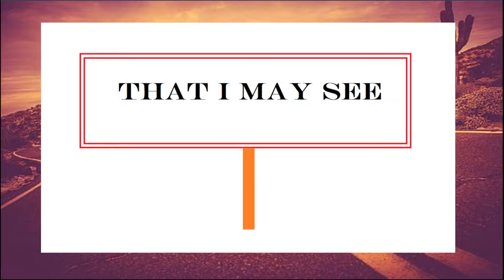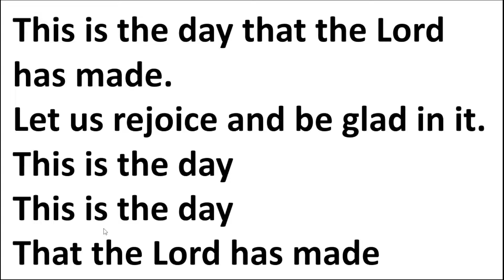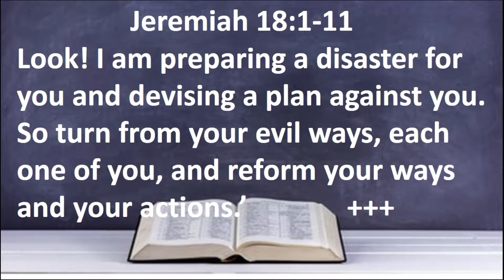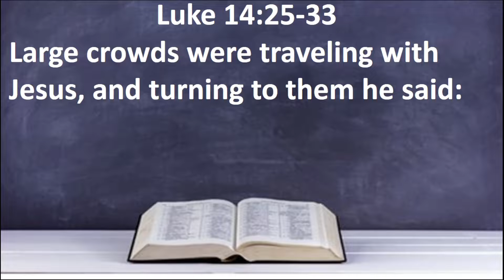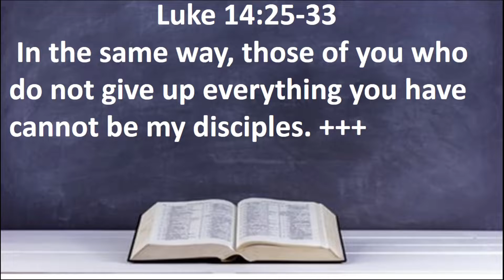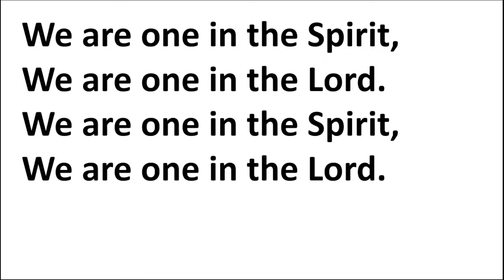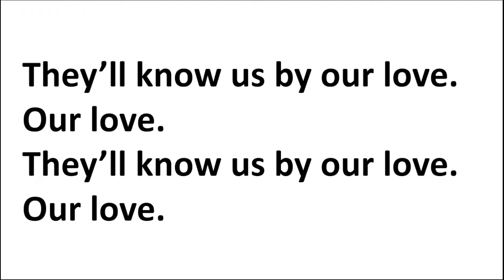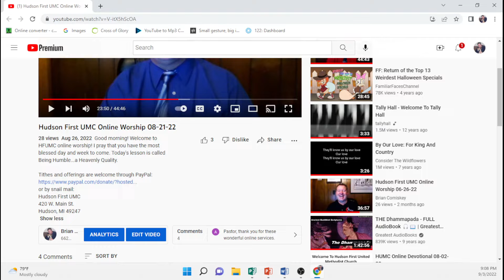Hudson First UMC Online Worship 09-04-2022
Good morning! Welcome to HFUMC online worship! I pray that you have the most blessed day and week to come. Today's lesson is called Building A Spiritual Tower.
or by snail mail:
Hudson First UMC